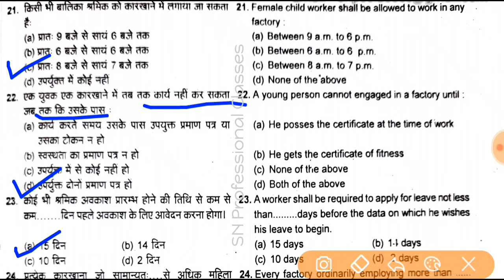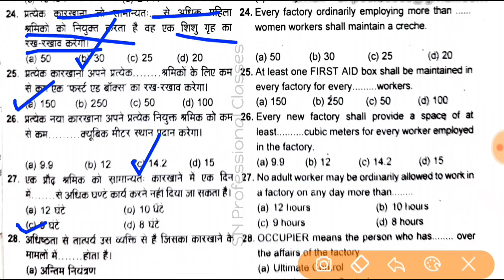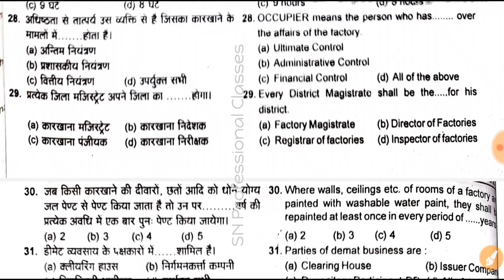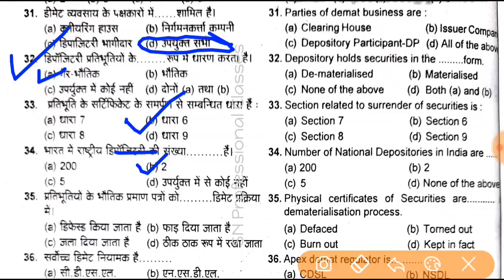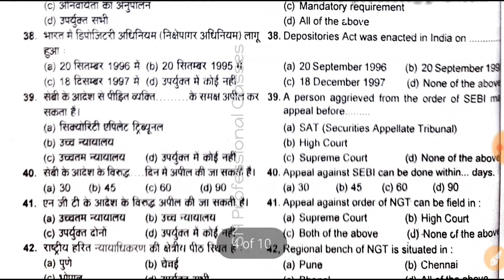Economic Law PYQ | Economic Law mcq bcom 3rd year | ccs university previous question papers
mcqonEconomicLaw, Economiclawmcqs, snprofessionalclasses, mcqsonauditing, , snprofessionalclasses ugc net 2021, ugcnet, phdadmission, university, Auditing Notes, auditor exam, Important MCQ on Auditing, Auditing top 100 mcqs part 1, Audit mcq Part-1, important mcq on auditing, auditing most important mcq, auditing mcq, bcom 3rd year important mcq, bcom 3rd year objective questions, corporate accounting, corporate account, assistant auditor exam previous, shakumbhari university previous year papers, ccs university previous year papers, kanpur university previous year papers, bhu previous year papers, allahabad university previous year papers
snpcclasses, commerce by hemant gupta, hemant gupta sir class,
B.Com MCQ | B.Com Final Year objective Questions | bcom final year important mcqs

Important Links for Commerce | Commerce Objective

3- Part 1# | Corporate Accounting MCQ | MCQ on Holding Company | Part 2 # | Corporate Accounting MCQ | MCQ on Valuation of Shares

Corporate Account Notes | Corporate Account MCQs | corporate top 100 mcqs part 1 | corporate mcq, Corporate accounting important question B.com 3rd years
Important MCQs on Corporate Accounting (Part-1) Issue, Forfeiture and Re-issue of Shares
pgt commerce previous year paper, up pgt commerce preparation, UP PGT Commerce CLASS 01#UP PGT Commerce UPPGT Commerce PREPARATION#BEST UPPGT ONLINE 2020,
pgt previous year paper, pgt last year solved paper, uppgt solved paper,  commerce objective , commerce mcq, commerce mcq for competitive exams, audit questions, Internal audit questions, Audit questions and answers pdf, Internal audit questions to ask,
How to answer audit questions,
Financial audit questions,
Questions to ask an auditor,
Auditing questions and answers for exam,
internal audit questions and answers,